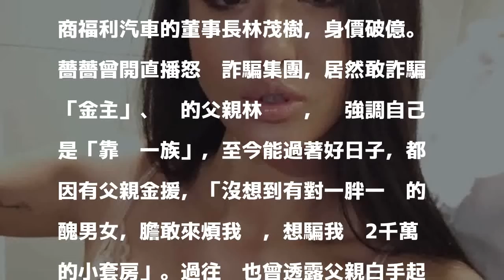富爸白手起家身價破億！ 黑澀會薔薔千金身分曝光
〔即時新聞／綜合報導〕前黑澀會美眉「薔薔」林嘉凌日前與爸爸因賣房遇詐騙集團，險損失一棟房，也因此讓她的千金身分曝光。原來薔薔的爸爸就是著名二手車商福利汽車的董事長林茂樹，身價破億。

發表評論評論如下。